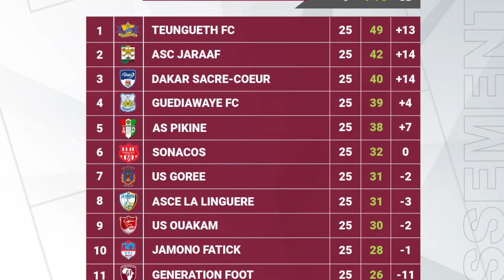Conférence de presse avant match GF -Diambars du Coach Djiby FALL et Abdoulaye Agne BA